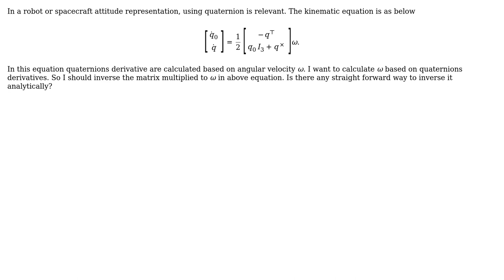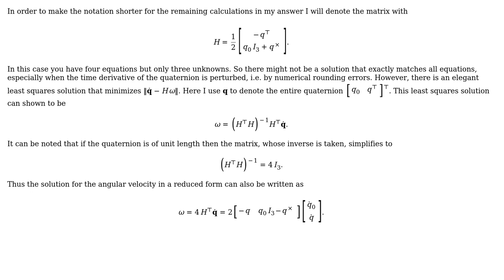Engineering: Inverse of quaternion kinematic matrix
With thanks & praise to God, and with thanks to the many people who have made this project possible! You are responsible for your own actions.